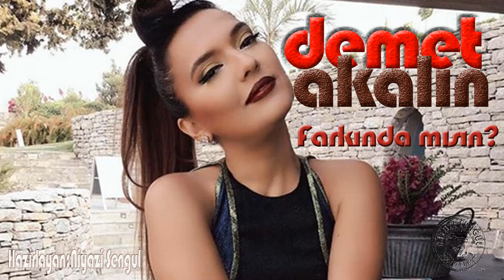Demet Akalın - Farkında mısın?